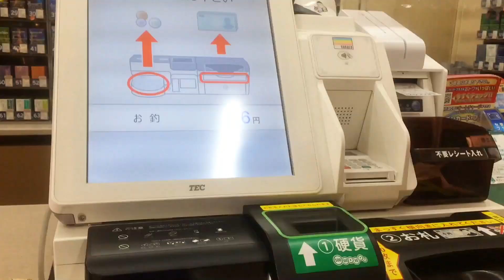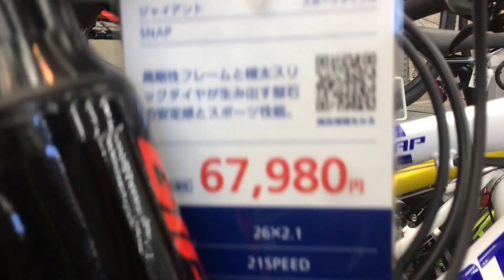New Cycle in Japan |🇳🇵-🇯🇵 🚵‍♀️ Vlogs | Cycle Rides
🇳🇵🇳🇵 YouTubers 🇳🇵🇳🇵

    He'll Guys my Name is : Dipendra Madai

All Video's Shoot, Edit in my mobile phone.
                ( Keep support Everyone )

                        🇳🇵Ground2 Zero🇳🇵